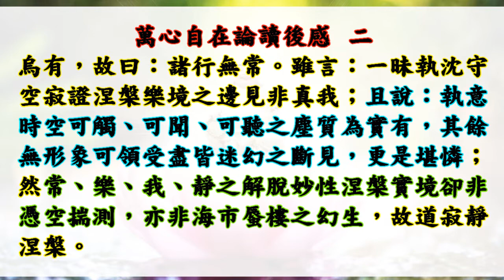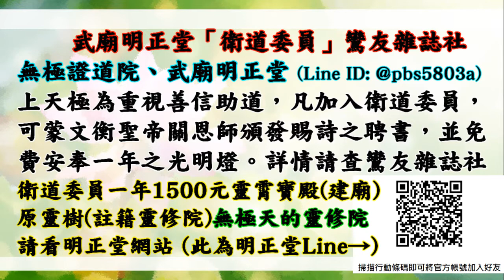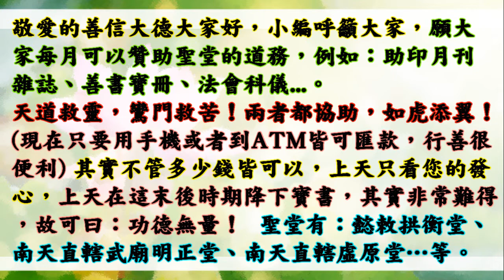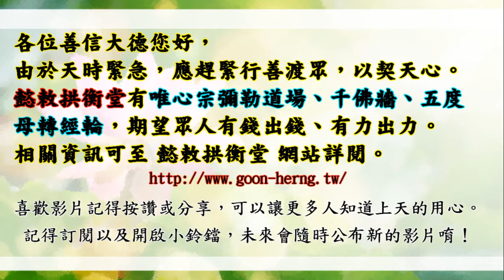國語有聲善書【萬心自在論】阿難尊者著 二、空性 (性空即是諸法之實相！鼓勵大家至拱衡堂(免費)註籍彌勒淨土！註籍完一定要每天念彌勒佛號才可往生淨土唷！)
萬心自在論
主著仙佛：阿難尊者

小編重點整理：
1. 請大家一定要(向拱衡堂)免費註籍彌勒淨土，同時也註籍拱衡堂昊天紫綬靈修院！(影片後面有說原因)
2. 望大家可以盡孝道，超拔先祖、廟宇神祇、有緣亡魂遊魂、動物魂至靈修院，證果回天，更希望能證入彌勒淨土！證入彌勒淨土內院，是超越生死，不需輪迴之境界，可達到準佛菩薩境界！
3.也能替自己或親朋好友生前註籍靈修院，一位也是台幣六千元整唷！

👍往生彌勒淨土是成佛的保證！有些重點跟大家澄清：
1.可以帶業障往生 (比阿彌陀佛淨土更容易往生)
2.可以在淨土修到等覺、妙覺菩薩果！
3.再隨　慈尊下閻浮提，龍華三會共成無上正
覺之佛果！

👍如何往生彌勒淨土？ 小編整理最有效之法：
1. 親自至懿敕拱衡堂申請註籍往生彌勒淨土 (免費)，因為表文要呈給上天，需要親自到！然後開始早晚念誦彌勒尊佛的佛號與行六事(原因是要增加您的福 資糧，也就是提升果位)，行六事後面會解說！
2. 如果您是一貫天道的道親，更容易求生彌勒淨土，因為彌勒佛是祖師爺，但是記得做完任何功德完一定要迴向往生彌勒淨土唷！非常重要，如果忘記迴向，往生會失去動力！不用擔心念迴向文會導致無法消業障，因為迴向文包含消除業障！很殊勝！

👍會墮入血污池之原因：
1.曾在瓦斯爐上晾衣服(含經血衣物)，或在河川洗含經血衣物。
2.曾在野外、山水、神佛面前行汙穢、行淫之事情！
3.曾經未婚墮過胎、或已婚卻故意墮胎、或溺嬰虐嬰者。
4.行醫幫(協助)人墮胎、自己教唆人墮胎！

👍如何悔過與避免墮入血污池：
1.誠心懺悔，然後去聖堂(拱衡堂)做專案呈疏，助印善書。詳細請自行去問拱衡堂，用懺悔心與功德來化解。
2.最好幫墮胎的嬰靈超拔到拱衡堂昊天紫綬靈修院，化解怨緣又可結善緣，讓他們可以修行變仙佛！最好自己也生前註籍靈修院，避免去地獄受苦！超拔一位均為6千台幣整！

仙佛開示助印善書好處：
四、夜夢吉祥。

放生四原則:
1. 最先條件要能活
2. 數量要多
3. 不能破壞當地的生態環境
4. 必須是食物鏈最底層的食物供應者